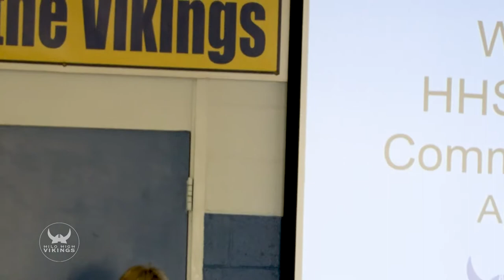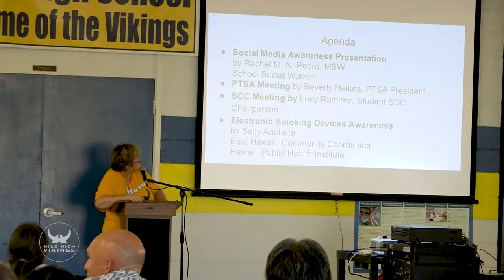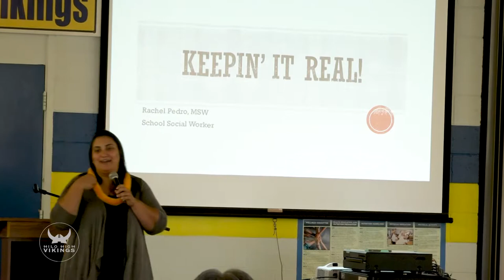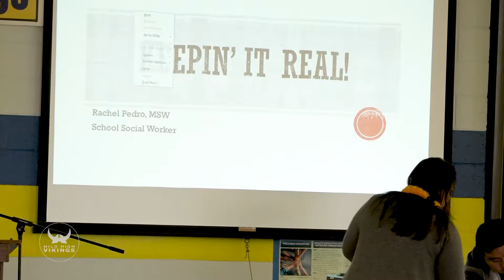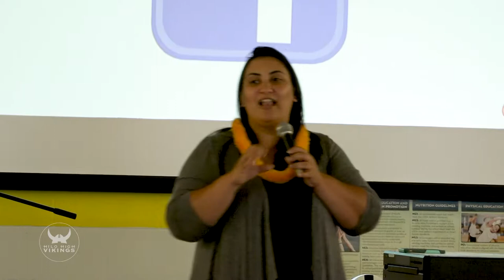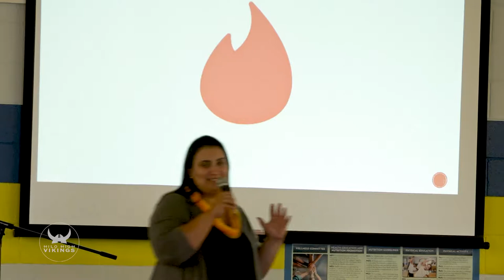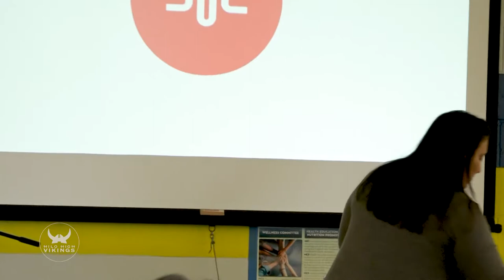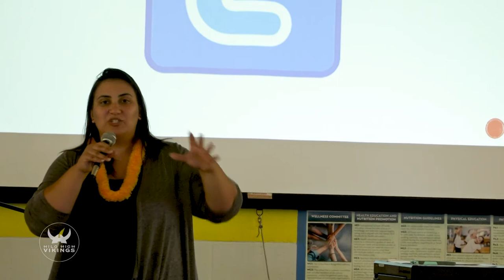01 - Keepin' It Real (Social Media) | 4/25/2018 Family Engagement Night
Presented by Rachel Pedro

Hilo High School
556 Waianuenue Avenue
Hilo, HI 96720